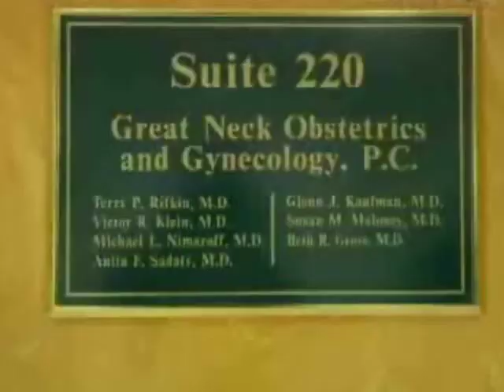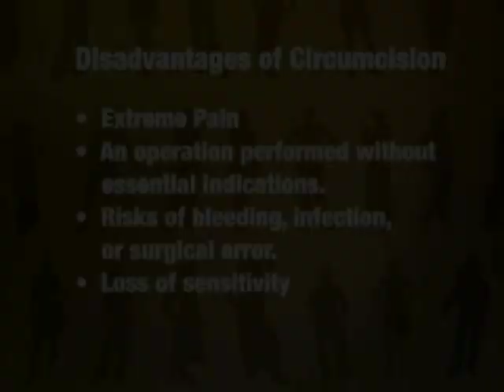'Do you live in Nudist Jewish Colony?'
We had our oldest circumcised and it was the worst mistake i've made so far as a parent. He had reattachment complications and bleed pretty bad. Even 5 years later his penis gets red/irritated sometimes. He will complain that it hurts and we have a special cream for him. That does usually make him feel better. We've been told by a few doctors there is nothing they can do now(as his penis will grow so much over time, and i defiantly would not put him under the knife again anyway). I wish i knew then, what i know now. My youngest son is intact and has never had one issue, nor do i expect him to.

I am so glad I am not alone. I circ'd my boys because the info I was given was one-sided and I did not have internet access so I believed what I was given. I was young and tried to do what I thought was best. I now know better, but I wish I had had someone tell me to not circ!

My sons were born in 2002 and 2003. My first sone was circ'd and had problems from the very beginning. I had issue circ'ing my second son but was bullied into it by the hospital.

Very, very, VERY long story short. my eldest has had 2 surgeries for meatal stenosis. A direct result of being circumsized.

I beg anyone who is considering allowing their son to be cut to hear my words. I had to sit and watch my son trying to pee, crying in pain because he had to go but it wouldn't come out. I knelt with him and we cried together...His a physical pain; mine an emotional anguish. I washed his blood stained unnderwear. I held his hand at the urologist. I cried as they wheeled him away from me on TWO seperate occassions to fix what I had allowed to happen to him. He will never be the same. He is not just physically scarred, he is emotional and mentally scarred. His brother (who has thankfully had only minor problems) has also been scarred as he waches his big brother endure this hell. Circumcision affects everybody! Allow our boys to stay WHOLE!!! It is NATURAL!

Foreskin could easily be likened to eyelids. They both have roughly the same purpose -- to protect the sensitive tissue they cover and to keep it moisturized. Remove eyelids from the eyes, the lose this natural protection and natural way to keep them moist. Remove foreskin from glands of a penis and it will lose its natural protection and the ability to stay moisturised.

Human body is highly adaptable so if you remove either, the organ they normally protect adapts by hardening and turning dry, but it will lose a lot of its sensitivity and other abilities. So likening circumcision to removal of any other organ is fair and justified. Claims that it may help prevent certain infections is retarded. It's like saying that by pulling the teeth out of a child to make it toothless for life, you would help prevent a chance of him/her ever developing tooth decay.

There is no conclusive evidence that removal of foreskin may contribute to lesser chance of disease. Every such research resulted in inconclusive results but doctors who make billions performing circumcisions included such words as "might" or "potentially" to make it sound that way. They knew that by saying that circumcision lessens chances of viral transmissions they would be straight up lying and somebody would soon call them up on that, so they said that circumcision "has a potential to lower a chance of transmission".

Just like when politicians who invested in Aspartame bribed the researchers to make sure their findings say that it's safe for use by humans. Too much money would go under if the truth came out. Marijuana is the same -- give people a chance to grow their cure all medicine in their own backyards and pharma companies lose billions. Of course they won't allow for that to happen.

On the one hand -- as a man -- it makes me kind of furious to read (or hear) people's statements regarding circumcision, and a bit amused on the other. For example, those who claim that circumcision lessens the risk of infections are either rather ignorant or they have, in their childhood, been fed some major BS by some very stupid people. For your own so-called "god's" sake, WASH the penis if you want to avoid infections! Fuck!! How hard can it be?!

 And those claims that diminish the foreskin's purpose and value ('it is only a circumcision' etc.) have propably either been circumcised themselves as children or have never masturbated or been with a woman (or man, if one prefers the same sex) in bed, because foreskin adds tremendously to the sensation known as sexual pleasure. Foreskin has many nerve endings, thus being a major component in producing pleasure. Well, at least for me it is, when masturbating and with my girlfriend  Of course you wouldn't know how it feels if your own foreskin was taken from you in childhood.